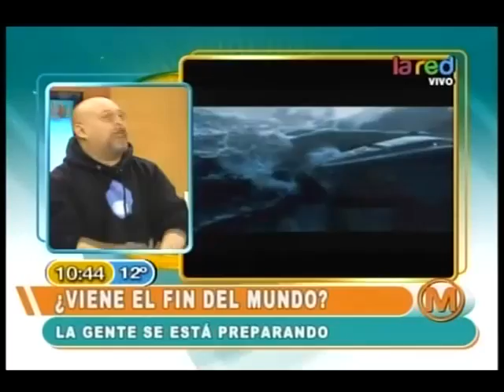Se están preparando para el fin del mundo